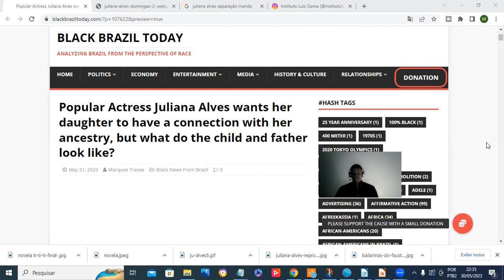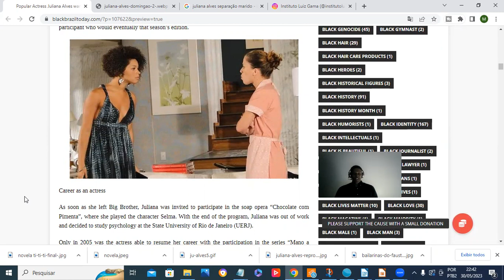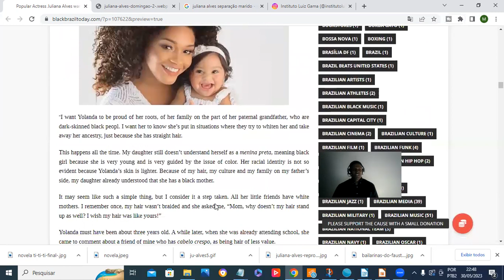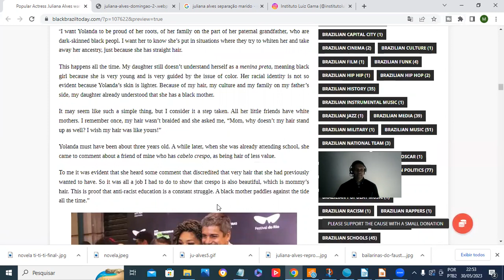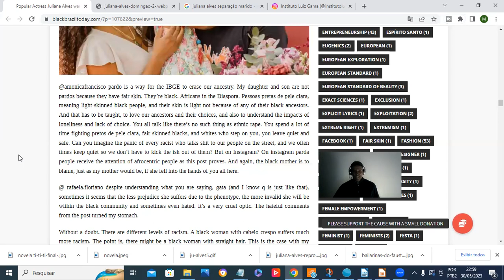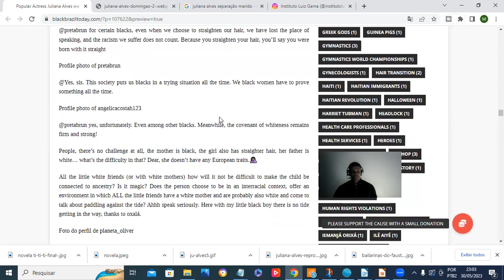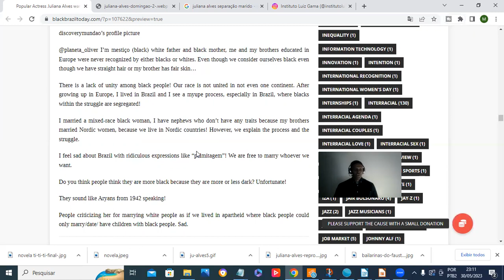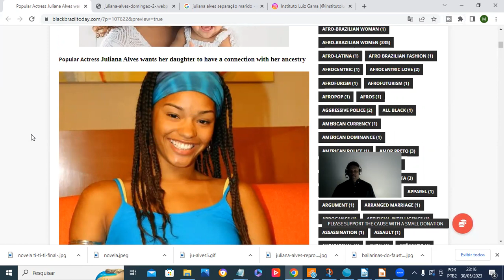‘She doesn’t see herself as black’: Actress Juliana Alves wants daughter to connect with ancestry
Actress Juliana Alves is facing a similar dilemna as other black Brazilians; trying to instill a black identity on a child that also has a white parent and not having clear African features. Is her desire reasonable or a bit of stretch? Many Brazilians of mixed ancestry have clear African associated features, but where do those who don’t clearly look black belong? For many, she is simply Brazilian, a mestiça or person of mixed race.